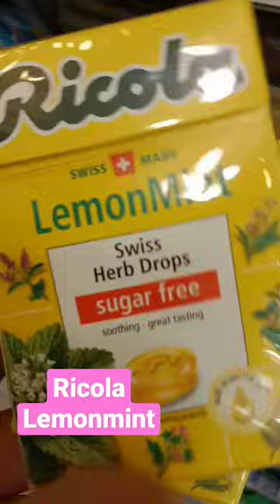ficola lemonmint ASMR satisfying